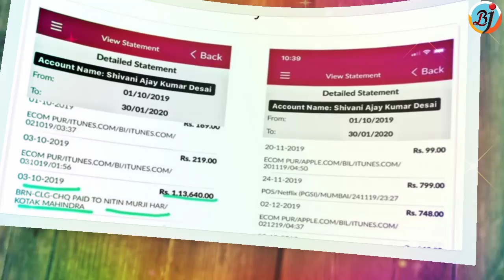Arhaan Khan took Rs 15 lakh from Rashami Desai's account, fans Trends FraudArhaanKhan | BJN